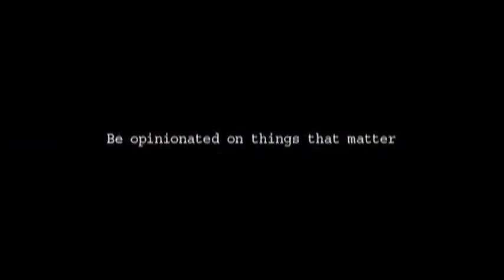Miles Murphy Reel